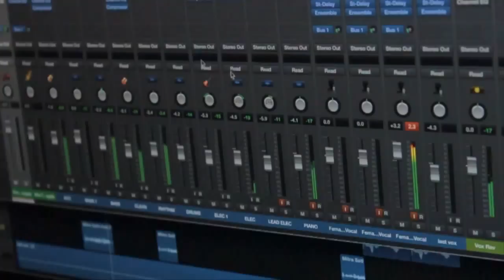Maitri Sathi Kahi pan | Friendship Day Song | Santraa Entertainment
MAITRI SATHI KAHI PAN | FRIENDSHIP DAY SONG | GEETA MALI | SANTRAA ENTERTAINMENT | WEBIZZ STUDIO

Directed by - Vishal N Dawange

Singer - Geeta Mali

Music Composer - Jaydeep Jadhav

Music Arranger - Pavan Jadhav

Sound Recording - Jagdish Bhandage

Lyrics - Sachin Jadhav

Editor - Aniket Bhavsar

Concept - Geeta Mali, Sagar Chothave

Produced by - Vijay Mali